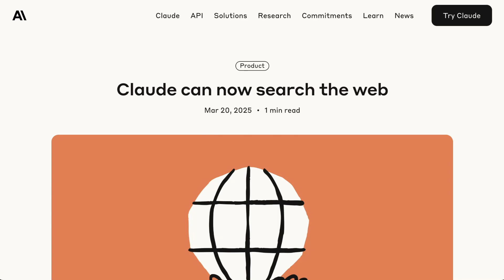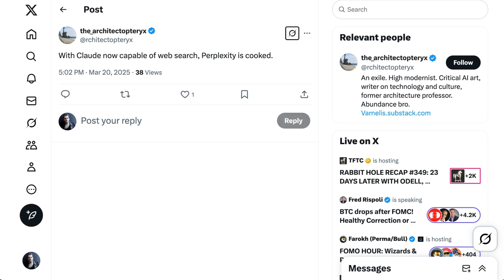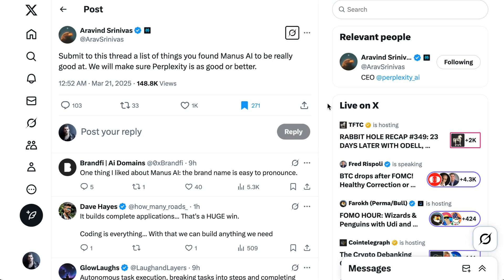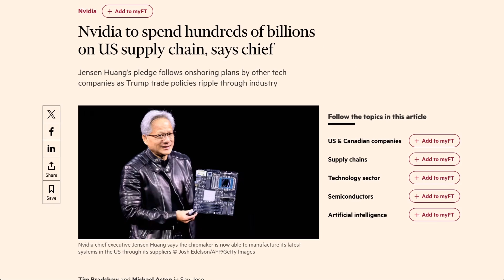Claude Can Finally Search the Web!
Anthropic finally brings web search capabilities to Claude, greatly expanding its real-time knowledge and competitive positioning against OpenAI and Perplexity. Perplexity, meanwhile, eyes a massive new funding round and promises significant upgrades.